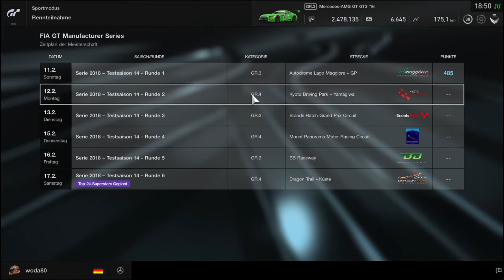Gran Turismo SPORT FIA GT Manufacturer Series 2017 Testsaison 14 Runde 1